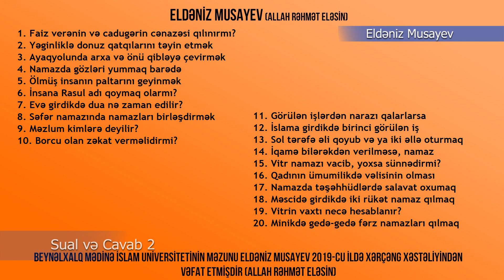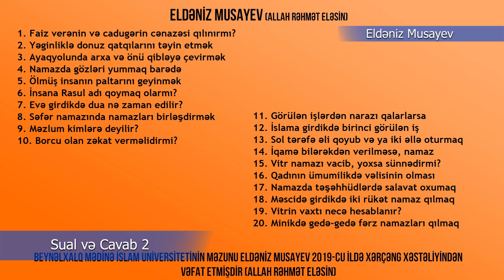Eldəniz Musayev (Allah rəhmət eləsin) - Sual və Cavab 2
00:00 1. Faiz verənin və cadugərin cənazəsi qılınırmı?
00:22 2. Yəginliklə donuz qatqılarını təyin etmək
01:41 3. Ayaqyolunda arxa və önü qibləyə çevirmək
02:08 4. Namazda gözləri yummaq barədə
03:10 5. Ölmüş insanın paltarını geyinmək
04:12 6. İnsana Rasul adı qoymaq olarmı?
04:57 7. Evə girdikdə dua nə zaman edilir?
05:44 8. Səfər namazında namazları birləşdirmək
06:44 9. Məzlum kimlərə deyilir?
08:00 10. Borcu olan zəkat verməlidirmi?
08:14 11. Görülən işlərdən narazı qalarlarsa
11:45 12. İslama girdikdə birinci görülən iş
15:30 13. Sol tərəfə əli qoyub və ya iki əllə oturmaq
15:54 14. İqamə bilərəkdən verilməsə, namaz
16:27 15. Vitr namazı vacib, yoxsa sünnədirmi?
16:56 16. Qadının ümumilikdə vəlisinin olması
17:52 17. Namazda təşəhhüdlərdə salavat oxumaq
18:10 18. Məscidə girdikdə iki rükət namaz qılmaq
19:21 19. Vitrin vaxtı necə hesablanır?
20:04 20. Minikdə gedə-gedə fərz namazları qılmaq